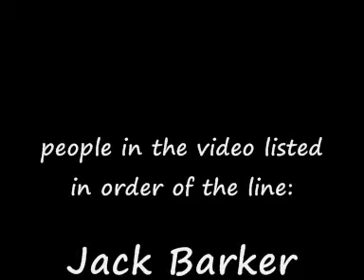Tidle Wave In Lewis's Pool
funni lool x